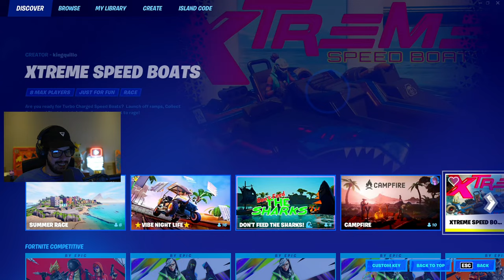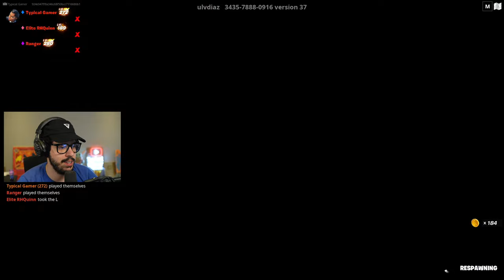New SUMMER Item Shop AND Trio Zero Build CASH CUP! (Fortnite)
New Fortnite Chapter 3, Season 3 summer update gameplay live stream!